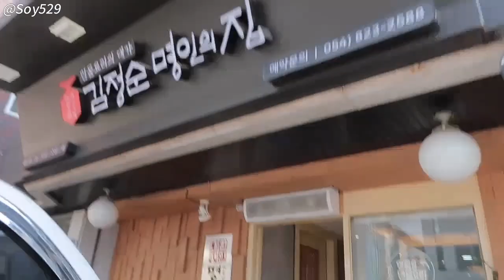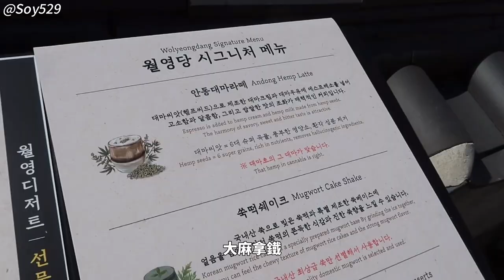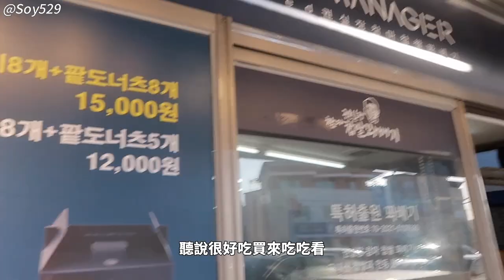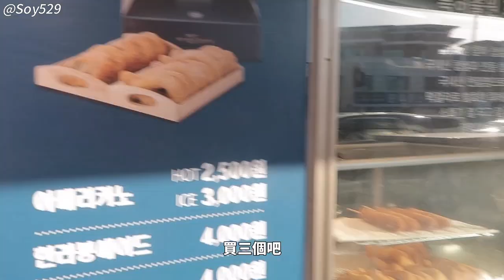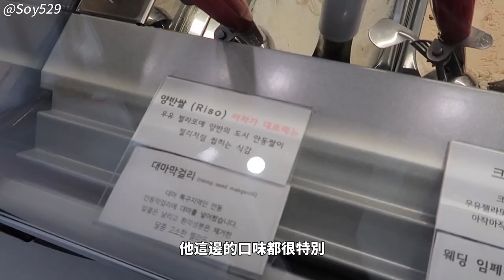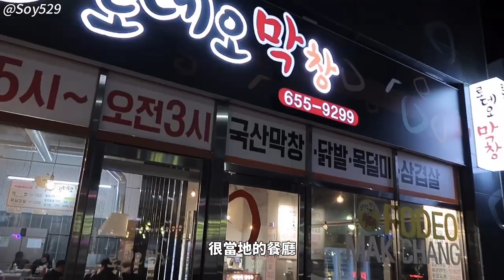韓國生活｜韓國旅遊VLOG｜大邱近郊旅行｜安東燉雞🐔大麻拿鐵☕️辣鯰魚湯🐟麻花捲💗｜河回村遇到古代人😳 ｜koreavlog 台韓情侶｜紹紹 Soytube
哈囉各位～上週跟阿哲去了韓國燉雞的故鄉：安東！沒想到在這裡居然喝到了大麻咖啡😮
整整兩天大吃大喝～沒想到安東這麼好玩欸😂快來看看影片吧😊

餐廳情報🍴(晚點附上）